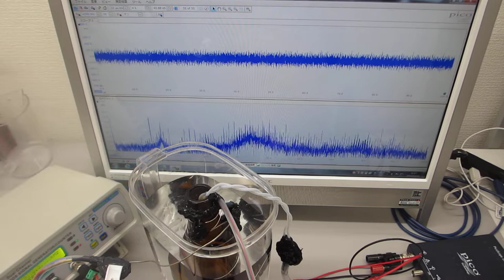ステンレス線とガラス瓶の組み合わせによる超音波伝搬特性確認実験（ultrasonic-labo）